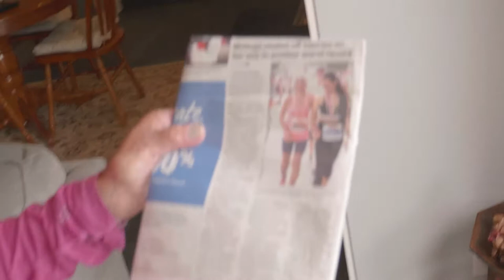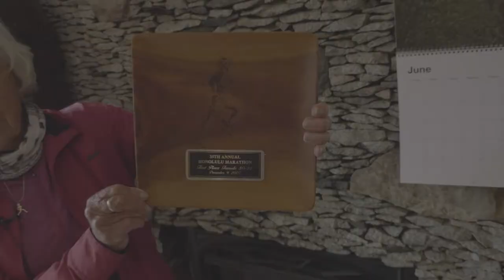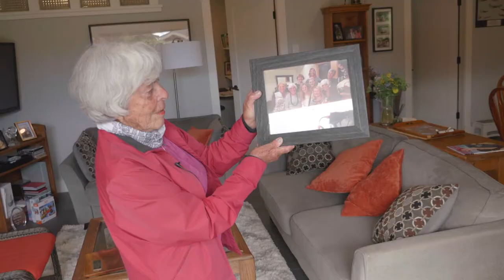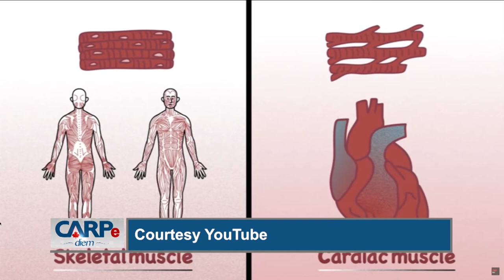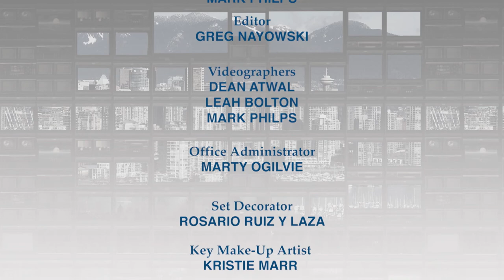Optimal Health | CARPe diem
On this episode of CARPe diem: Optimal Health

Join Carmen Ruiz y Laza and her guests World Record runner BJ McHugh, Dr Bal Pawa of Westcoast Women's Clinic , barbecuing with Chef Robert Clark, and more...

Seize Your Day!